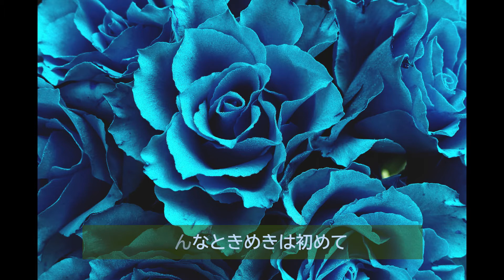ベサメ・ムーチョ…Besame Mucho【 英語カバー 】いまいずこ…コメ欄に英語歌詞あります。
1940年(昭和15)メキシコの16歳の少女が作詞作曲したラテンの名曲です。原詩はスペイン語(メキシコの国語)ですが、英訳を歌ってみました。

大阪弁で意訳したバージョンもアップしました。ぜひ、聴いてみてください。